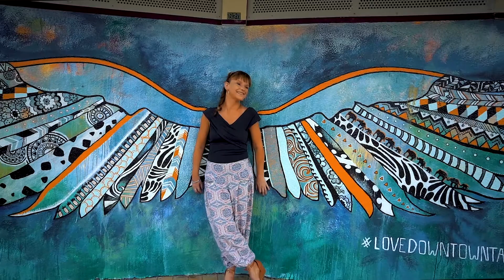Hydro Hayley update 2021 l Hydro Hayley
Hey Hydro fam - in this video i talk with my friend Derrin about all the things that I have been doing and are going to be doing for the rest of the year. I love changing up the scenery too. Nice to be outside! Hope you enjoy this video!